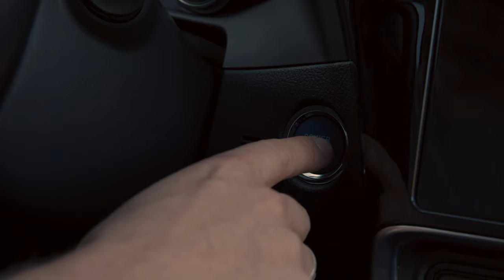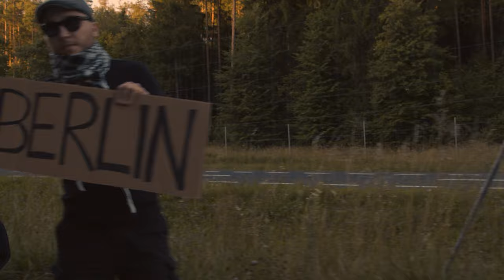Fajrant - Decyduj sam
Fajrant -  a Polish punk band based in Olsztyn - with their new original song "Decyduj sam" ("Decide on your own").

Band members:
Adam Borkułak
Bartosz Leszczyński
Paweł Brzuszek
Maciej Szmelc

Check them out on social media to listen to other songs!